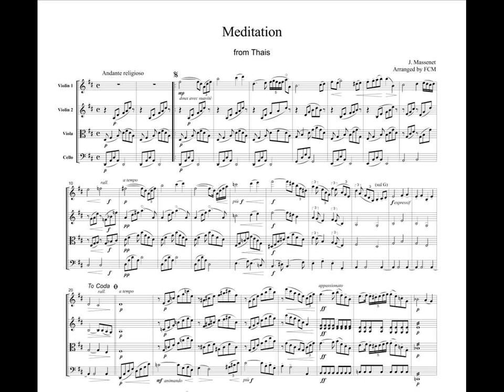Massenet Meditation from Thais, for string quartet, CM401